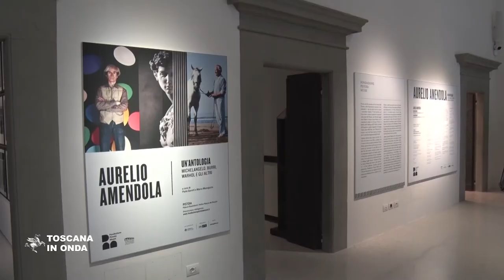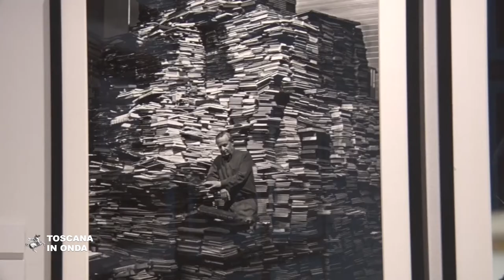Aurelio Amendola, scatti d'autore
La fondazione Pistoia Musei celebra il noto fotografo con una selezione di duecento scatti che spaziano attraverso i sessant'anni di attività del maestro. Fotografo dell’Hermitage di San Pietroburgo, degli Uffizi, dei Musei Vaticani, della rivista FMR, del Vittoriale degli Italiani, e di numerose altre istituzioni museali nazionali e internazionali, con la lente della sua macchina Aurelio Amendola ha ritratto e interpretato la scultura e le opere del passato ed i grandi artisti del ventesimo secolo, come Warhol, Picasso e Marino Marini e la rassegna pistoiese è la prima che raccoglie e rappresenta la quasi totalità della sua produzione artistica. L'intero percorso espositivo comprende le due sedi della Fondazione: Palazzo Buontalenti e l’Antico Palazzo dei Vescovi, dove rimarrà allestito fino al 25 luglio.